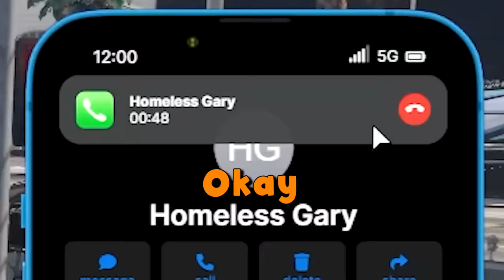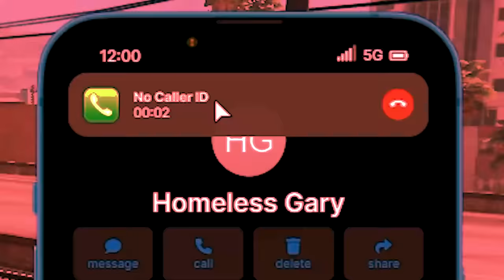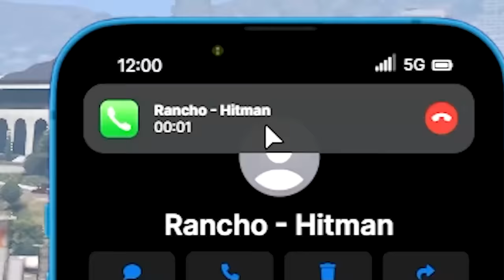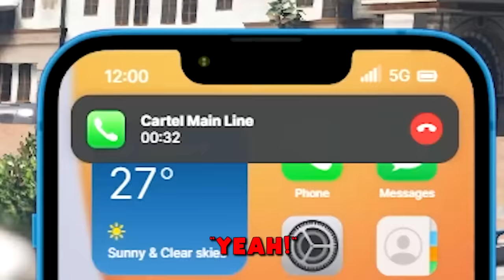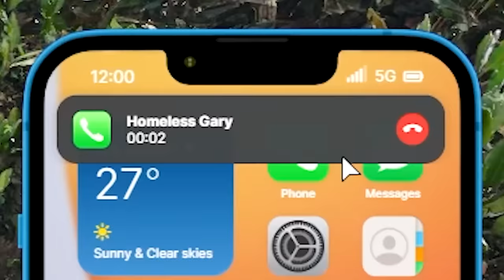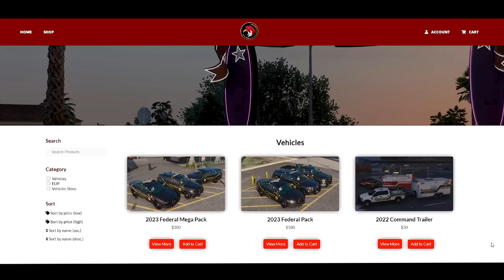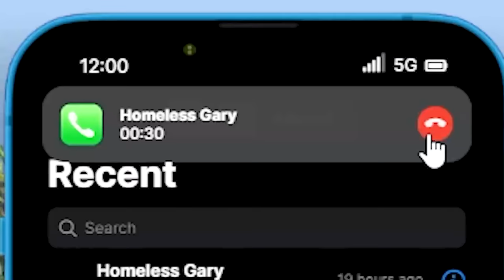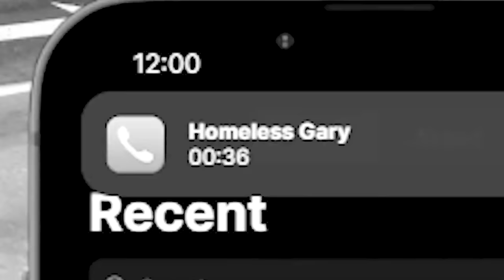Upgrading Smallest to Biggest Truck on GTA 5 RP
In this video, I start with the smallest monster truck and slowly upgrade to the BIGGEST monster truck on GTA 5 RP! My goal is to get $50,000,000 from the bank using the massive monster truck!